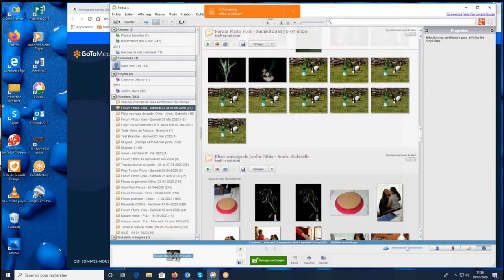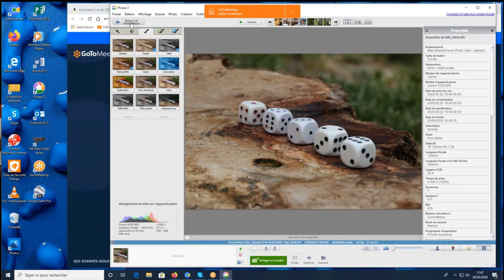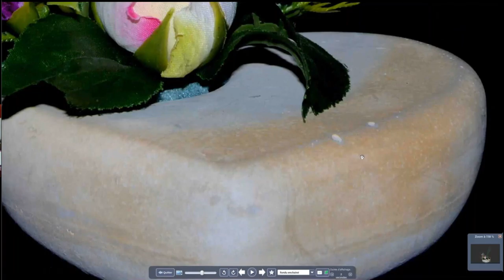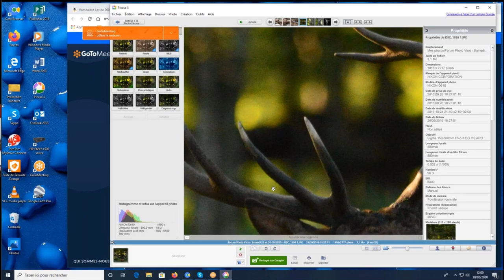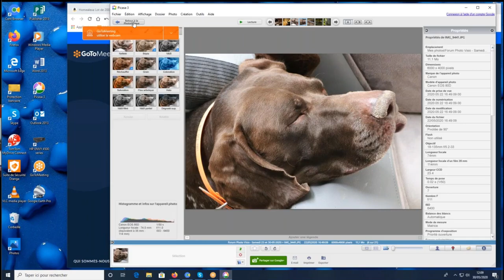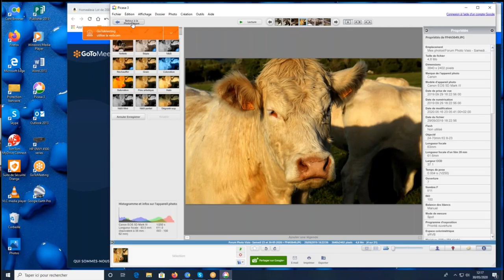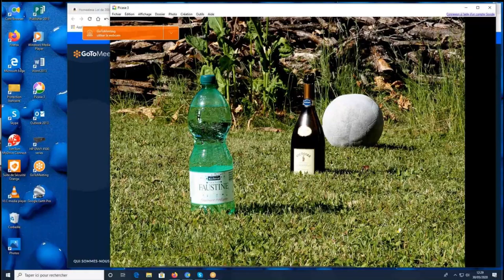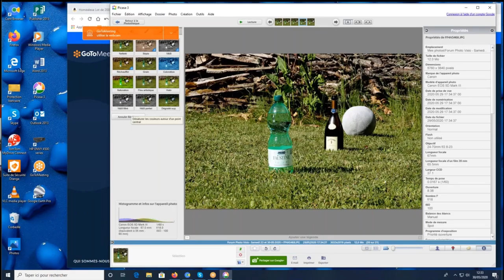Forum Photo du 30 mai par visioconférence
Vous avez raté le Forum Photo du 30 mai ? Voici son "replay"